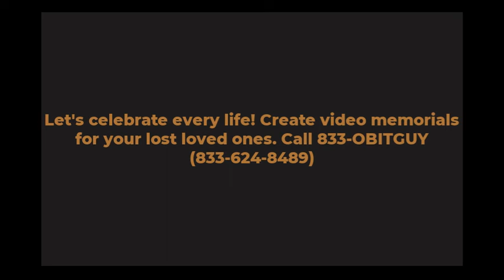Barbara Rush - Golden Globe-winning star dead at 97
Barbara Rush, the accomplished American actress, left an indelible mark on both the silver screen and television. Her career spanned decades, and she garnered recognition for her remarkable achievements:

Golden Globe Award: In 1954, Rush won the Golden Globe Award for Most Promising Newcomer – Female for her captivating performance in the American science-fiction film "It Came from Outer Space".
Television Stardom: Rush became a regular performer in the iconic television series “Peyton Place” and graced various TV movies and miniseries. She also appeared in shows like “All My Children” and "7th Heaven".
Stage and Broadway: A versatile artist, Rush began her career on stage, earning accolades for her leading role in “Forty Carats” and bringing her one-woman play, “A Woman of Independent Means,” to Broadway in 1984.
Here’s a concise table summarizing her life and accomplishments:

Table

Died March 31, 2024 (aged 97)
Education University of California, Santa Barbara (1948)
Occupation Actress
Years Active 1950–2007, 2017
Awards Golden Globe Award for Most Promising Newcomer – Female (1954), Sarah Siddons Award (1970)
Notable Films “It Came from Outer Space,” “The Young Philadelphians,” “The Young Lions,” “Robin and the 7 Hoods,” “Hombre”
Television Shows “Peyton Place,” “All My Children,” “7th Heaven”
Stage and Broadway “Forty Carats,” “A Woman of Independent Means”
Barbara Rush’s legacy as a talented actress continues to resonate in the hearts of her fans and the entertainment industry alike.